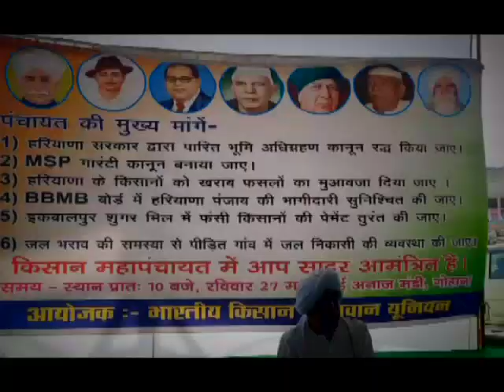MSP गारंटी कानून को लेकर सरकार के खिलाफ किसानों का एक बार फिर हल्ला बोल